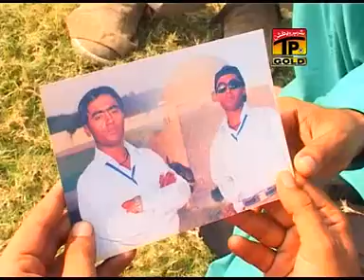Saraiki Kharay Sekay AVSEQ06.mp4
Saraiki Kharay Sekay ,
Funny, painting rainbows, funny moments, funny moments in fortnite, funny, funny clips, new